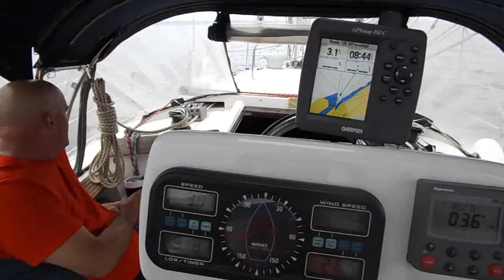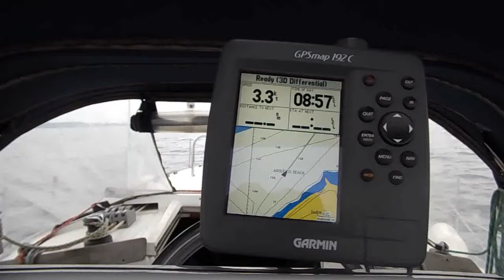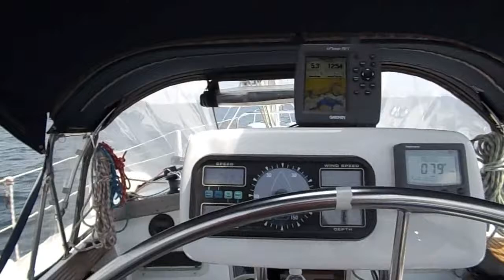Sailing Wind Spirit 3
Sailing with Dave on the Hunter 34 Wind Spirit 3 on Lake Ontario. We sailed from Kingston, Ontario to Prinyer Cove and back again the next day. The dawn scene is at Prinyer Cove.

This video was created with Kdenlive 15.12.3, running on the Lubuntu 16.04 LTS Linux-based operating system.